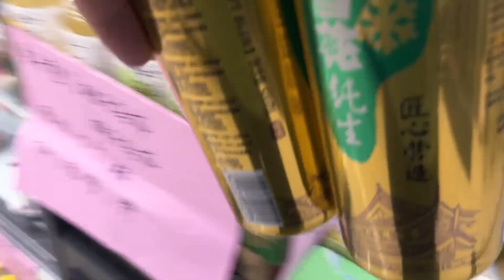大刘花230带宅宅住酒店，吃泡面喝啤酒，自助早餐吃撑了，真高兴